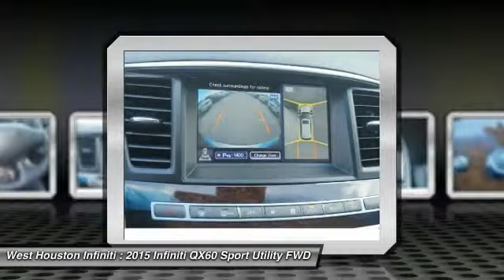2015 Infiniti QX60 Houston TX X6B364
2015 Infiniti QX60

We are pleased to present this excellent 2015 Infiniti QX60 with 0 miles. Its beautiful Black Obsidian exterior is nicely complimented by a clean Graphite interior.  This QX60 comes equipped with the following options,  , Carpet Floor Trim, Engine: 3.5L V6, Leather Steering Wheel, Front And Rear Map Lights, 82-Amp/Hr 550CCA Maintenance-Free Battery w/Run Down Protection, Cargo Space Lights, Delayed Accessory Power, 5.17 Axle Ratio, Body-Colored Front Bumper,  and much more. For a complete list, select the Options button below.